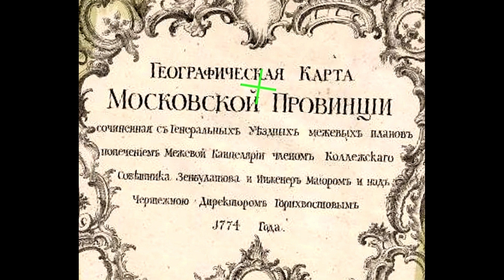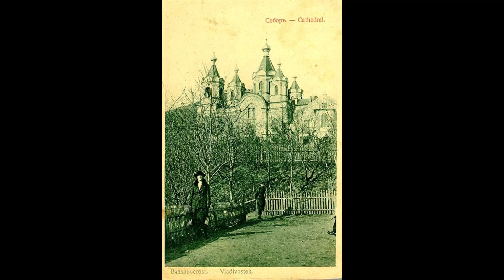Tartaria Moscow Vilnius Vladivostok / Roman Kostrzewski tribute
Nie żyje Roman Kostrzewski, lider KAT oraz legenda polskiej sceny muzyki rockowej i metalowej. Muzyk chorował na nowotwór. Zmarł w czwartek, 10 lutego, w hospicjum.
O śmierci "ojca chrzestnego" polskich ciężkich brzmień poinformowano dzisiaj (czwartek, 10 lutego) na profilu facebook'owym zespołu KAT & Roman Kostrzewski.

— Stało się to, czego przez długi czas nie chcieliśmy dopuścić do świadomości, liczyliśmy, że sprawy potoczą się inaczej, a zamiast tej informacji przeczytacie informację o zbliżających się koncertach albo premierze płyty. Niestety… Z wielkim smutkiem i pogruchotanymi sercami informujemy, że dziś odszedł od nas Romek. Zasnął spokojnie, otoczony dobrą opieką i bliskimi. Już go nie boli (...) — czytamy we wpisie z godziny 19:32.